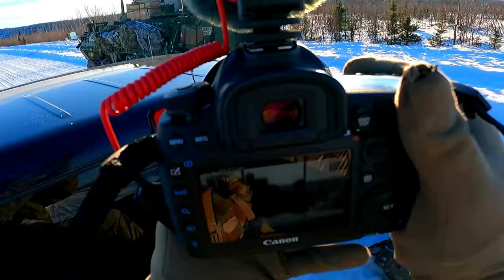First Person Shooter view of U.S. Army National Guard Soldier Pfc. Bradford Jackson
First person view of U.S. Army National Guard Soldier Pfc. Bradford Jackson, 134th Public Affairs Detachment, following U.S. Army Infantrymen assigned to 3rd Battalion, 21st Infantry Regiment, 1st Stryker Brigade Combat Team, 25th Infantry Division as they maneuver up a wooded hillside.

FORT GREELY, AK, UNITED STATES
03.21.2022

These training operations assist Soldiers and leaders to develop and refine the tactics, techniques, and procedures necessary to successfully operate in remote and extreme arctic winter conditions. (U.S. Army National Guard Video by Pfc. Bradford Jackson)

Film Credits: Video by Pfc. Bradford Jackson
134th Public Affairs Detachment